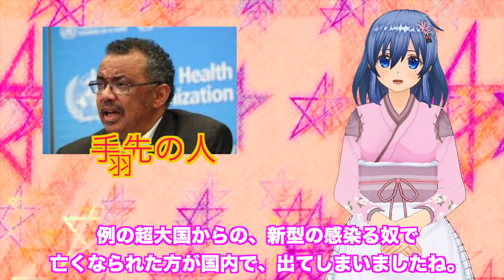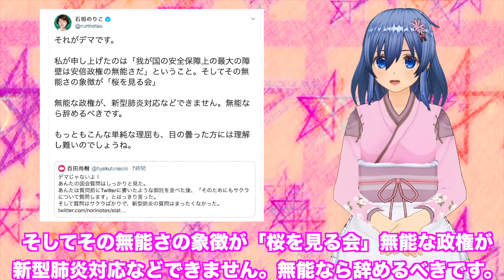石垣のりこ参院議員。百田尚樹氏に反論抗議。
百田尚樹氏もそのツイートに反論抗議するカオスな展開に！

「これが正真正銘の野党共闘」山本太郎(全国比例)×石垣のりこ(立憲民主党 宮城選挙区)
【字幕入り】山本太郎（全国比例区）× 石垣のりこ（立憲民主党・宮城選挙区）街頭演説 201917 宮城・仙台駅西口デッキ  参議院議員選挙
「エクセルのデータをそのままいただきたい！」立憲民主党石垣のりこ議員の一言に官僚凍りつく！今日提出された資料の元のデータを要求!! ～1.16第23回 総理主催「桜を見る会」追及本部ヒアリング
石垣のりこ feat.れいわ新選組 山本太郎代表 仙台西口ペデストリアンデッキ街頭演説 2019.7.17
【ちょこっと国会探訪（実験）】⭐石垣のりこ議員🔴新型ウィルスより「桜」！🔴（手洗い・消毒・マスクできる事は全てやりましょう）
石垣のりこ 質問 第6回 総理主催「桜を見る会」追及チーム 野党合同ヒアリング
「矢野顕子さん、税制の抜本改革、教育」石垣のりこ候補（立憲民主党） 独自インタビュー 【参院選2019宮城】